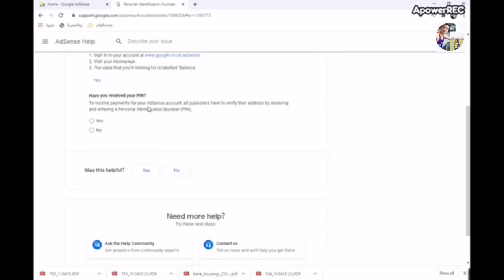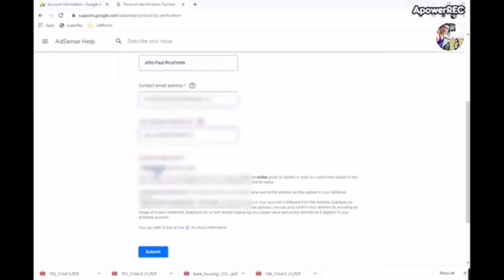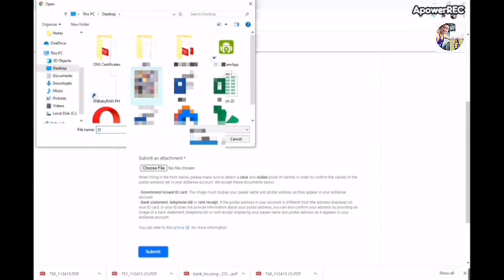Finally I got the Google adsense payment using Manual Pin for virification| ruel & Jolina's blog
Finally I got the Google adsense payment using Manual Pin for  virification | ruel & Jolina's vlog